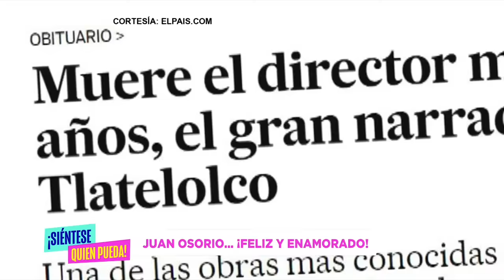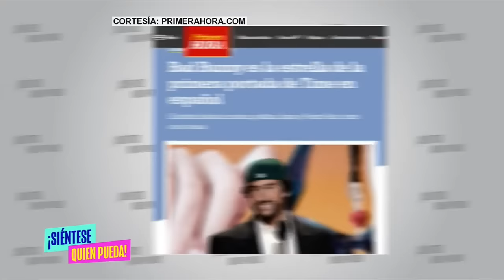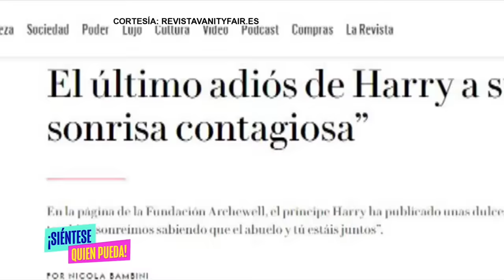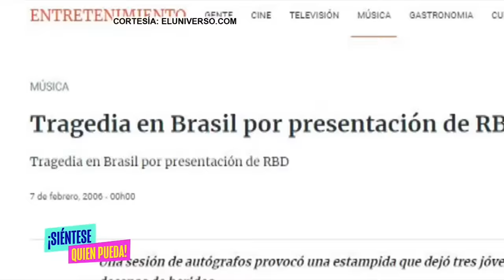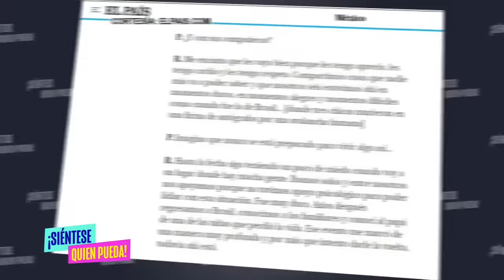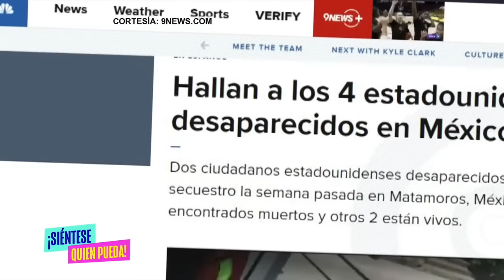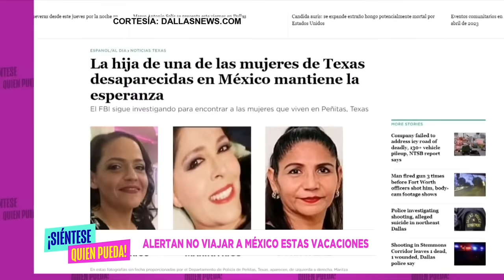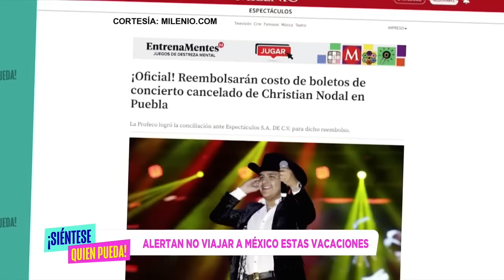¡Siéntese Quien Pueda! Capítulo Completo Martes 28 de Marzo del 2023